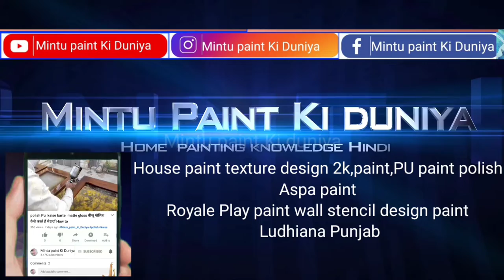MDF Deco | Paint & furniture apply | Wood full work Deco Spray Paint How to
MDF Deco Paint Wood home Decor Spray Paint  डी को पेंट कैसे करें How to 26/2/2022
Hello Friend Work 🙏 Please follow

Digital Craft 300W 10000RPM Woodworking Flat Polishing Sander Furniture Paint Grinding Wood Sandpaper Machine Tool (7.2 inch Random Orbital Sander), Blue and Black